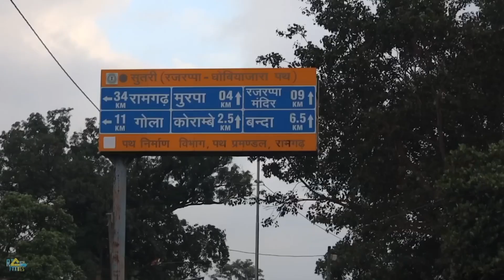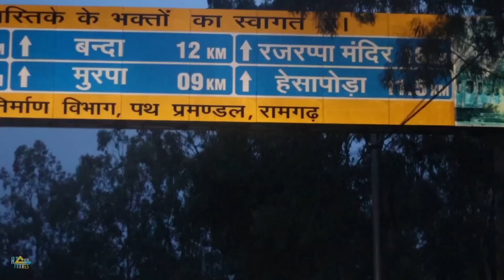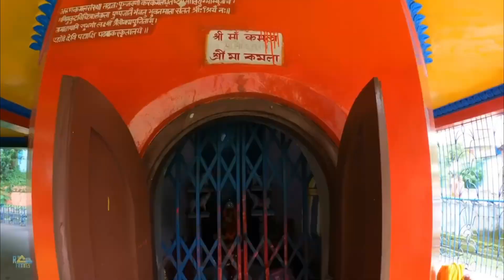Rajrappa mandir || रजरप्पा मदिंर झारखड || माता छीन मस्तिका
Video || Rajrappa mandir || रजरप्पा मदिंर झारखड || माता छीन मस्तिका || rajrappa mandir jharkhand

Rajrappa Chhinnamastika Temple dedicated to Goddess Chinnamasta is a Hindu pilgrimagecentre and located in Rajrappa, in Ramgarh district of Jharkhand, India. The place attracts devotees from all parts of Jharkhand, and also from the neighbouring states of West Bengal and Bihar. we visited there on a Sunday & here i just wanted to share all the details about the temple through my video. So if you are planning to visit there, the video might help you.

Enjoy the video, & if u like it shower some love & support,